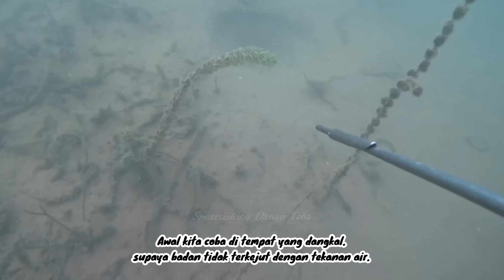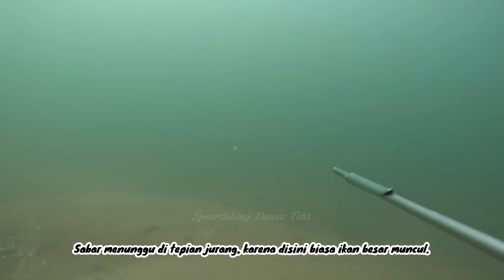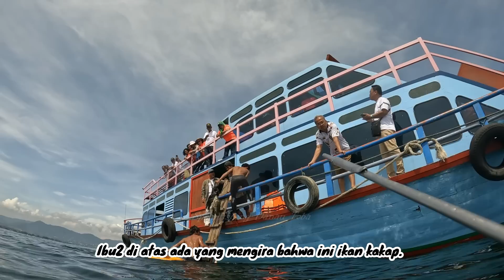Panen ikan nila besar di tengah Danau Toba. Mama batak heran melihat ikan disini || spearfishing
Teman teman @SpearfishingDanauToba kali ini kita akan spearfishing di tengah danau toba, spot ini banyak ikan babonnya. Ikan nila yang kita dapat sempat membuat mama mama orang batak sampai heran karena saking besarnya ikan nila yang kita dapat. Selanjutnya ikan yang kita dapat langsung dimasak dengan cara di bakar dan di sop. Selanjutnya kita akan pergi ke air terjun situmurun dan ternyata disana sudah banyak ikan pora pora yang sudah punah sejak 10 tahun lalu dan kini sudah kembali lagi.

nila besar
nila terbesar
nila babon
nila bandot
nila monster
nila liar
strike nila besar
tilapia
big fish